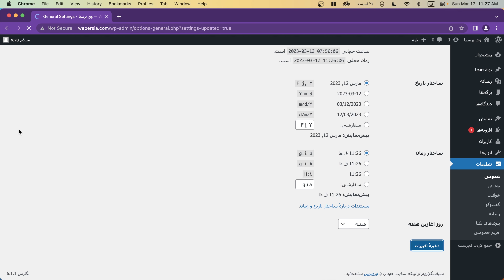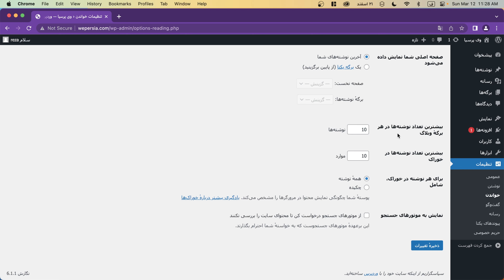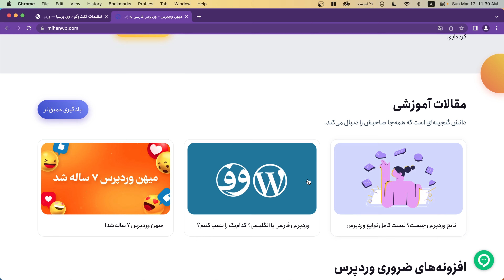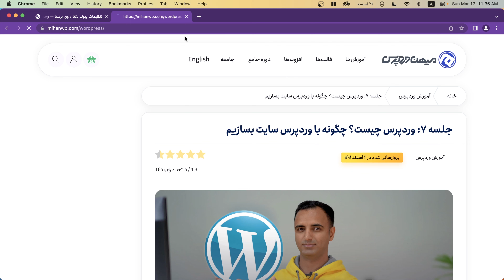جلسه ۱۲ - تنظیمات سایت وردپرس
سایت وردپرسی شما مانند هر سیستم دیگری دارای تنظیماتی است که شما می‌توانید آنها را به‌دلخواه خود تنظیم کرده و یا اینکه تغییر دهید. پس‌ازاینکه وارد سایت وردپرسی خود شوید در پیشخوان سایت شما یک منو به نام تنظیمات وجود دارد که دارای یک سری زیر منو می‌باشد.

برای اینکه تنظیمات این قسمت دقیقاً مشابه تنظیمات پیش‌فرض وردپرس شود شما باید تمامی پلاگین‌های خود را غیرفعال کنید. اما در اینجا جهت آشنایی شما با قسمت‌هایی که مربوط به پلاگین‌ها است و فهمیدن تفاوت آنها، افزونه‌ها را غیرفعال نمی‌کنیم. اکنون بخش‌های مختلف تنظیمات را برای شما توضیح می‌دهیم.

English: How to config WordPress?